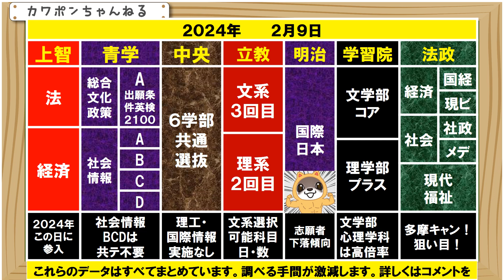GMARCH 法政大学 Gマーチ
２０２４年の２月９日の入試のポイントになります。これらの情報はすべてまとめて販売しています。調べる手間が激減しますので、是非コメント欄でご確認下さい。さて、この日は、上智とジーマーチの文系学部が勢ぞろいしていますので、大きな分散効果がみこめるでしょう。とくに、上智大学の経済学部と法学部が、２０２４年からこの日に参入になりましたので、分散効果が高まっています。青山学院大学の、総合文化政策学部は出願条件に英検スコア２１００が必要になります。あと社会情報学部は、３つの方式で、共通テストが不要となりました。志願者は増加すると思います。中央大学の６学部共通選抜入試は、この日の分散効果を高めてくれるでしょう。なお、理工学部と国際情報学部は、実施がありません。立教大学の存在も大きいです。文系理系、全ての学部の受験が可能です。分散効果に貢献してくれるでしょう。明治の国際日本学部は、志願者は下落傾向です。学習院の文学部のプラス入試は、文学部のメインの方式になります。心理学科は倍率が高くなりますので、安易な出願はご注意ください。法政大学は全て、多摩キャンパスの学部になりますので、人気は一段下がります。この日の中では、穴場とみていいでしょう。なお、この日は、成蹊大学、成城大学、明治学院大学の入試はありません。ありがとうございました。